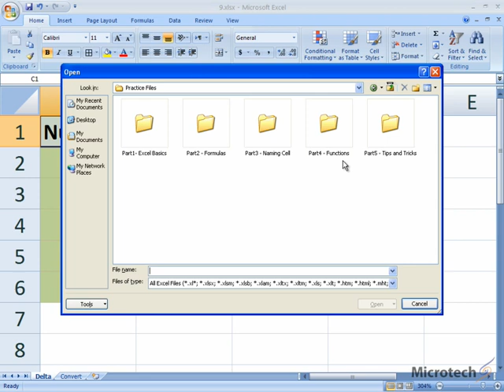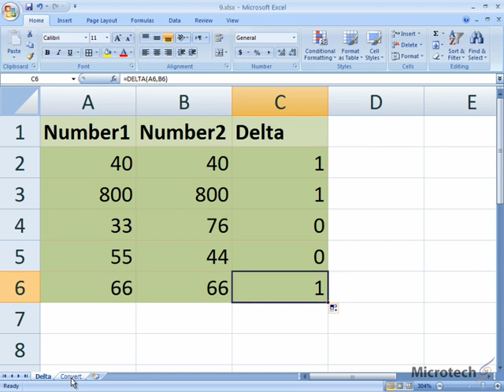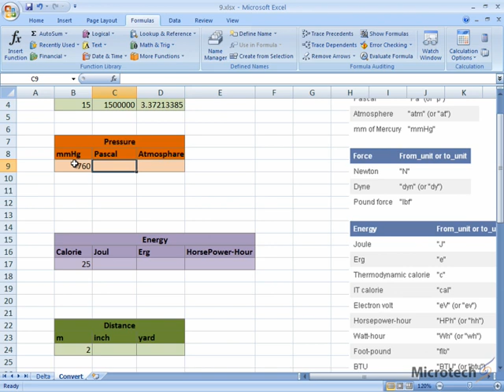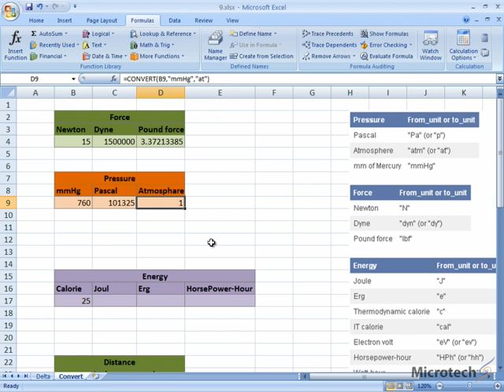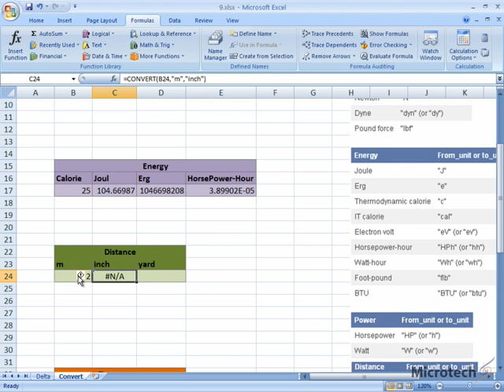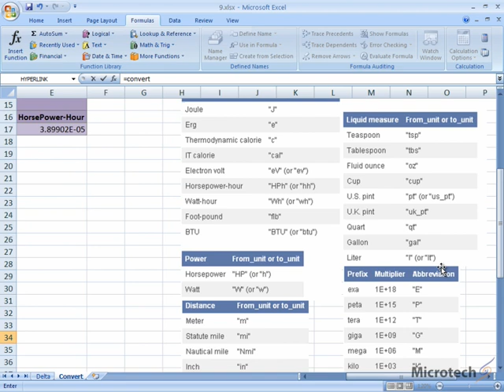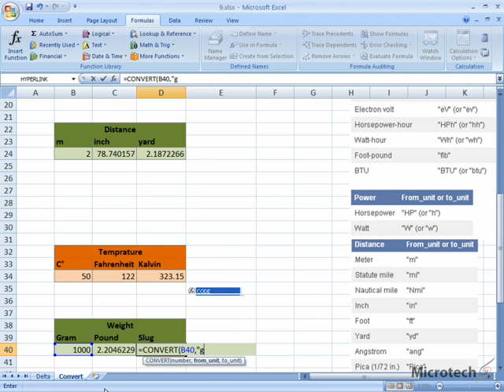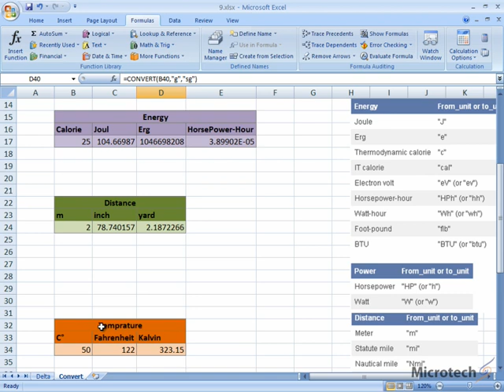20 - فارموله های انجنیری Force, Energy, Temprature - فارموله های برنامه اکسل - استاد ح